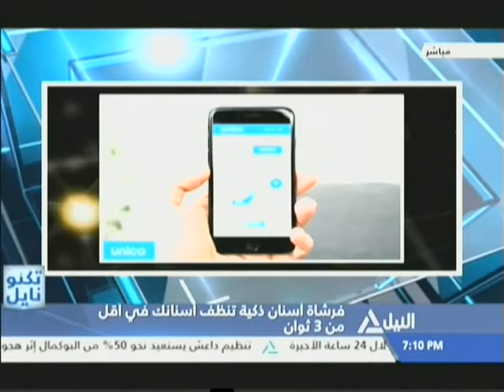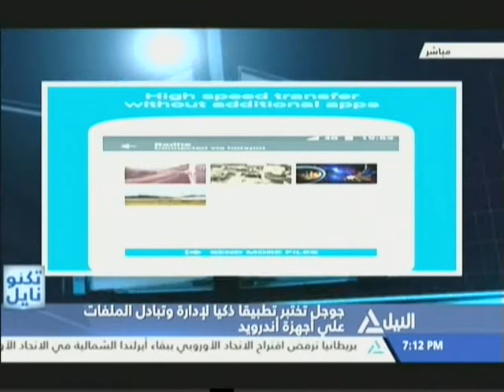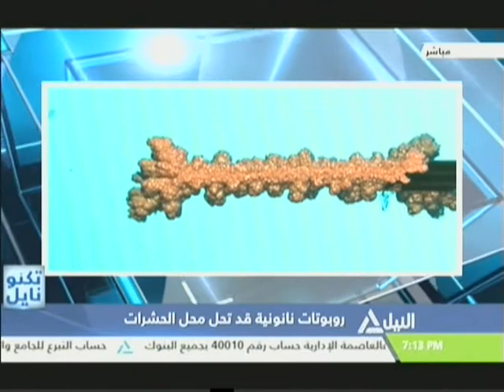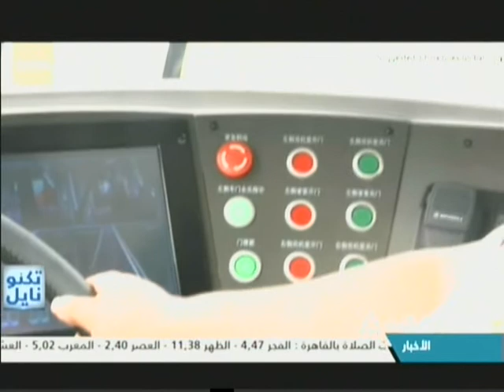تكنونايل .. الشباب وعصر التكنولوجيا بمنتدي شباب العالم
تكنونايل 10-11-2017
الشباب وعصر التكنولوجيا بمنتدي شباب العالم